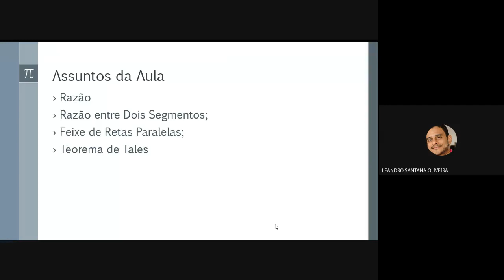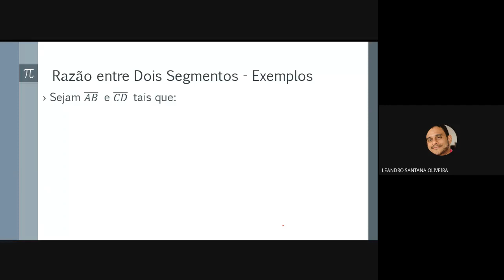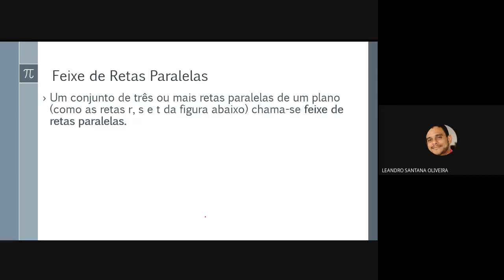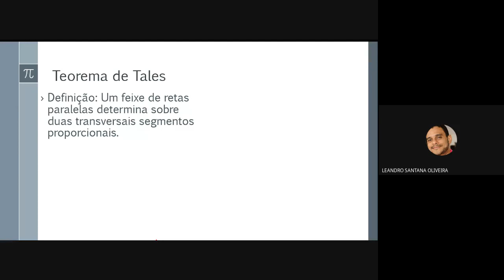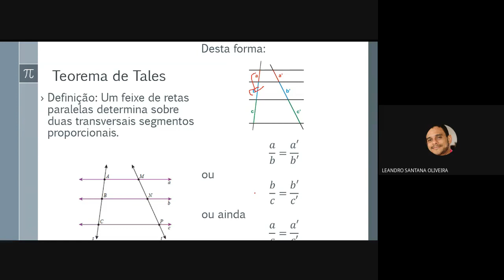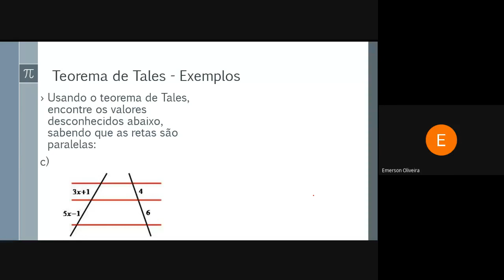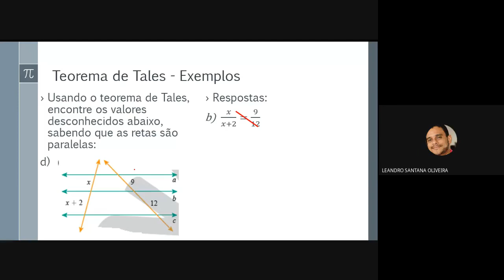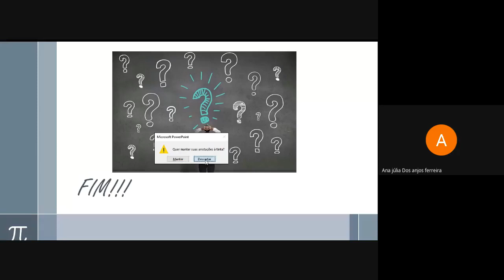Aula1 - Geometria - 9ºs anos - Vespertino